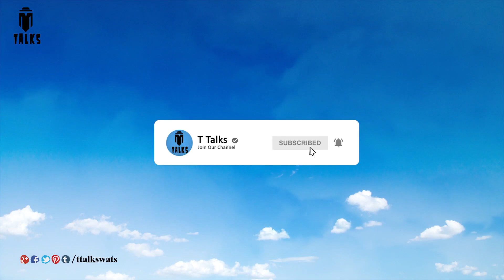Great People of India || T Talks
These are top 10 most famous Indian people of all time.
Person who is born or lived at least 10 years in India would considered as an Indian.